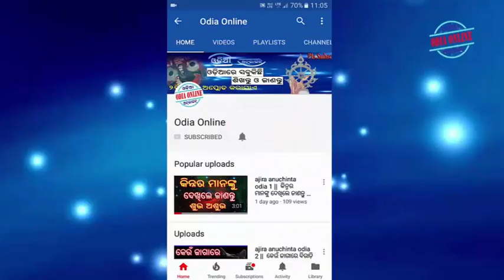ଗୃହରେ ମହୁମାଛି ଦେଖିବାର ଅର୍ଥ || gruhare mahumachi dekhibara artha || ajira anuchinta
ଆଜିର ଅନୁଚିନ୍ତା ;ଗୃହର କେଉଁ ଜାଗାରେ ମହୁମାଛି ଦେଖିଲେ ଶୁଭ ସଂକେତ ମିଳିଥାଏ ଏବଂ କିଛି ନିହାତି ଜାଣିବା କଥା .ଯାହାକି ଆପଣ ମାନଙ୍କୁ ବହୁତ ଭଲ ଲାଗିବ ehi video ti hela ajira anuchinta odia re janantu gruhara keun jagare mahumachi dekhile subha sanketa milithae  .This unique and popular youtube video is presented by odia online . ehi video re achi kichi janiba katha jahaki puratana sastra o beda bedananta ru udhruta bachana.ebam..sadhu mananka bani ru kichi  bachana . ehi video ku dekhi gyana ra sima ku badhantu